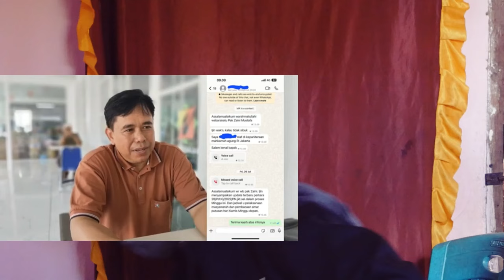Viralkan !!! Seorang Mengaku Dari Mahkamah Agung, Ajak Zaini Mustafa Main Uang,Jebakan kah ???